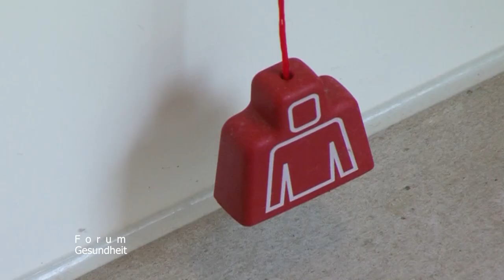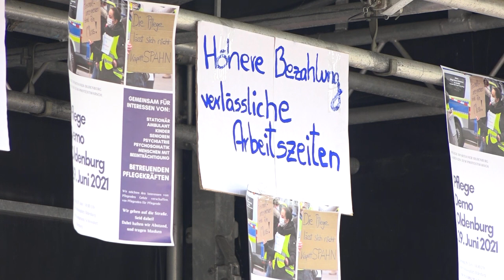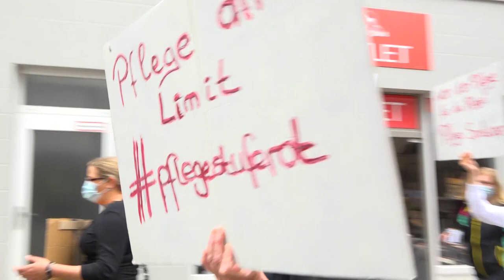Thema Pflege | Forum Gesundheit | 01.10.2021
Der Anteil der zu pflegenden Personen steigt in Deutschland stetig an. Grund genug, dass wir uns in unserem neuen Forum Gesundheit dieses Thema mal genauer ansehen.

Moderation: Johannes Reichelt

Gäste: Josef Roß (Vorsitzender des Bündnis Pflege der Stadt Oldenburg), Kira Nordmann (Geschäftsführerin Immerda Pflegedienst) und Melanie Philip (Pflegepioniere)